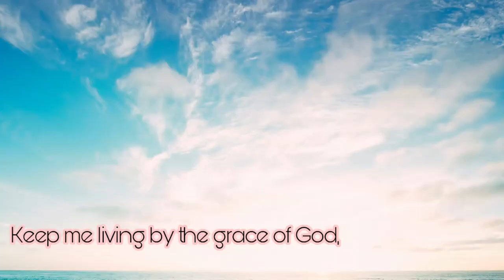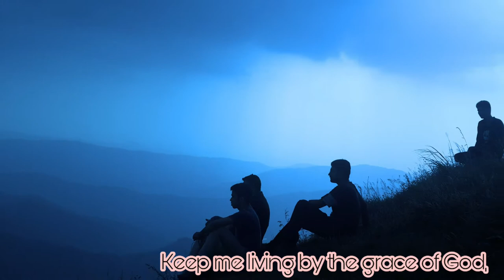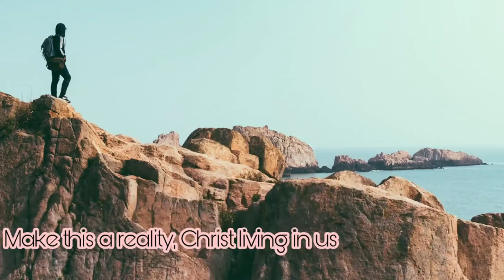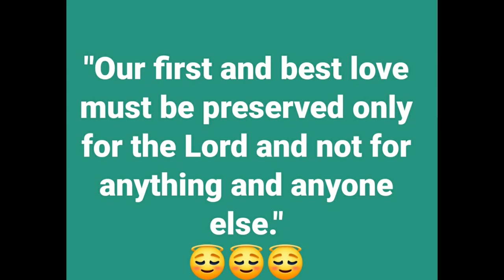KEEP ME LIVING BY YOUR GRACE ( LORD'S RECOVERY) Christ and the Church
Lord, keep me living, through deep sorrows and steep joys,
My human life is filled with days of darkness, days of songs.
What’s the purpose? What’s the reason for all this?
Lord, it’s only by Your grace, by the grace of God I’ll live.

CHORUS:

Keep me living by the grace of God,
Make this a reality, Christ living in me.
For the reality, of the Body of Christ.

Lord, Your grace, is flowing from the throne,
Not material gifts, nor blessings, but the processed Triune God.
God the Father’s boundless riches, God the Son an endless spring,
God the Spirit’s ceaseless flowing thus the Triune God to bring.

 Lord, Your Body, must become reality,
Through every member functioning to build up Your Body.
So defeat us, and subdue us, open vessels, Lord we pray,
As stewards of the grace of God, Lord build us up today.

CHORUS:

Keep us living by the grace of God,
Make this a reality, Christ living in us.